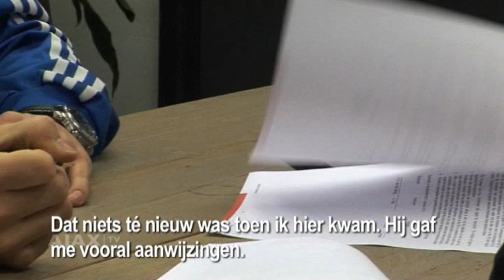Toivomaki: 'Geweldig begin 2011'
De Finse jeugdinternational Henri Toivomaki tekende maandag een contract bij Ajax. De 19-jarige verdediger tekent een contract voor 2,5 jaar met een optie voor nog eens twee jaar. Toivomaki toonde zich blij met zijn contract.